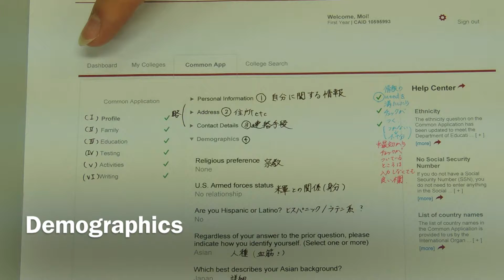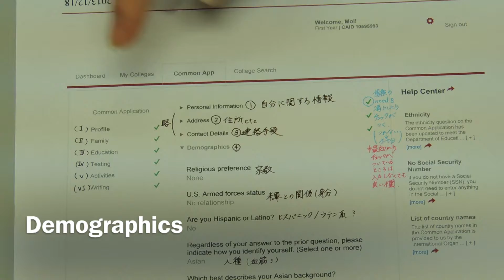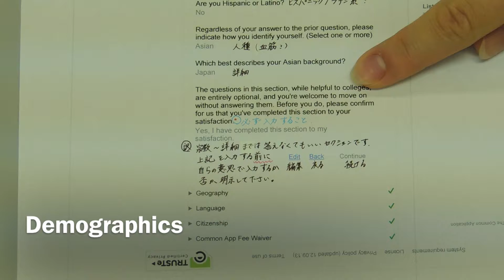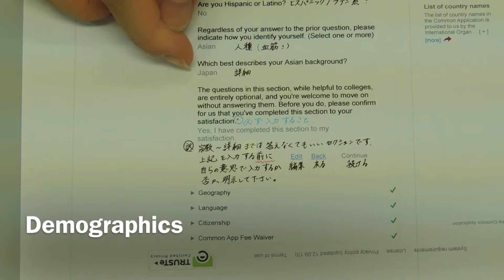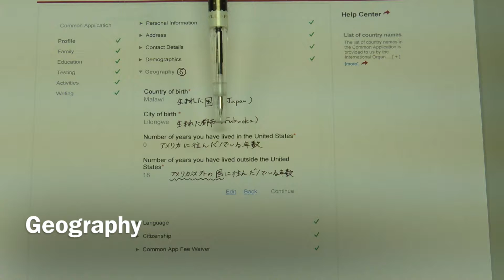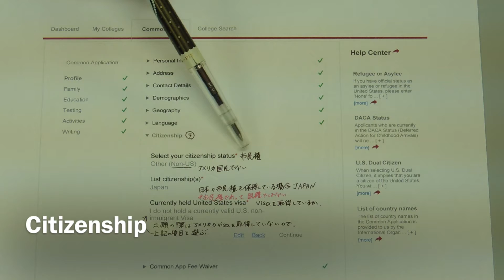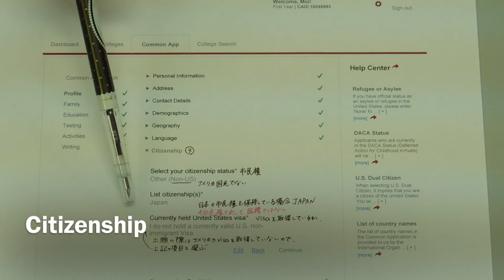アメリカ留学：大学受験コモンアプリケーションについて（その１）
アメリカ大学受験で多くの大学が採用しているコモンアプリケーション（共通願書）について、2014/2015年度のコモンアプリケーションを経験した学生さんに書類について説明してもらいました。ステップ・バイ・ステップで各項目を日本語で説明。

続きは「アメリカ留学：大学受験コモンアプリケーションについて（その２）」